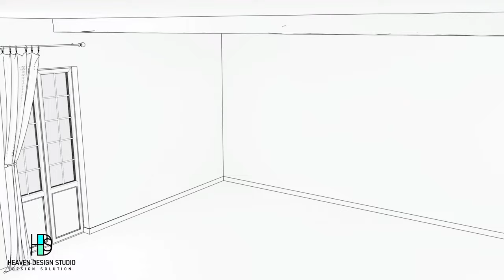Kitchen Design Interior Design I Interior Design I Walkthrough I Flying Walkthrough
Kitchen Interior Design I Interior Design I Walkthrough I Flying Walkthrough

Welcome to Heaven's Design Studio's YouTube channel, your ultimate destination for captivating insights into architectural interior design exhibitions and the world of graphic design. Discover the latest trends, innovative concepts, and expert tips from our seasoned professionals. Join us on a visual journey that blends aesthetics and functionality, where creativity knows no bounds. Dive into our videos for inspiration and stay updated with the forefront of design excellence!"

3D Walkthrough Animation
3D Interior & Exterior Rendering
2D & 3D Animation
Product Rendering & Animation
Web designing & Graphics Designing
Corporate branding

Interior Design:-
Residential Interior
Commercial Interior
Office & Shops Interior
Landscape Design

We have a young and creative team for designing your ideas and dreams. In terms of services, we serve our best and are always ready to provide support to our clients.

Architectural Walkthrough.
3D Walkthrough
Exterior Design walkthrough:
3D Architectural  Exterior Design wal...
Interior Design walkthrough:
Interior Design California USA Projec...
Kitchen Design Walkthrough:
Kitchen Design Cinematic 3D Rendering...
Landscape Design walkthrough:
Dubai Highway Landscape 3D Walkthroug...
Exterior Design walkthrough:
Exterior Design 3D Walkthrough Visual...

"Unveiling the World's Most Beautiful Bathroom Design"
"Discover the Secrets of 3D Walkthrough Rendering in Interior Design"
"Epic Bathroom Design Showcase: 3D Walkthrough Edition"
"Jaw-Dropping Interior Design: The World's Most Beautiful Bathrooms"
"Inside the World of 3D Walkthrough Rendering in Interior Design"
Middle:
6. "Mastering the Art of World's Most Beautiful Bathroom Design"

"Exploring 3D Walkthrough Rendering for Stunning Interiors"
"World's Most Beautiful Bathroom Design: A 3D Walkthrough Tour"
"Interior Design Excellence: 3D Walkthrough of Bathrooms"
"A Deep Dive into 3D Walkthrough Rendering in Interior Design"
End:
11. "Witness the World's Most Beautiful Bathroom Design Unveiled"

"3D Walkthrough Rendering: A Game Changer in Interior Design"
"Bathroom Bliss: World's Most Beautiful Design Revealed"
"Closing the Curtain on 3D Walkthrough Rendering in Interior Design"
"Finale: World's Most Beautiful Bathroom Design in 3D Walkthrough"
Best Title: "Unveiling the World's Most Beautiful Bathroom Design"
Reason: This title is enticing and promises a reveal, which can pique viewers' curiosity.

YOUTUBE DESCRIPTION:
Bold: YOUTUBE DESCRIPTION

Get ready for a visual treat as we unveil the World's Most Beautiful Bathroom Design in stunning 3D walkthrough detail. In this video, we explore the intricate world of interior design with a focus on 3D walkthrough rendering. Dive into the realm of exquisite bathrooms and discover the magic of design. Join us on this journey of creativity and innovation.

Bathroom Design
3D Walkthrough Rendering
Interior Design
Beautiful Interiors
Bathroom Inspiration
Home Decor Ideas
Interior Innovation
Creative Design
3D Interior Tour
Bathroom Showcase
Interior Decorating
Design Trends
Interior Magic
Home Renovation
Interior Beauty
Bathroom Ideas
Design Excellence
Interior Spaces
Visual Tour
Bathroom Transformation
Interior Creativity
Design Mastery
Interior Elegance
Bathroom Styling
Design Showcase
Interior Beauty
3D Design
Bathroom Luxury
Design Brilliance
Interior Inspiration
Bathroom Makeover
Design Aesthetics
Interior Mastery
Bathroom Innovations
Design Perfection